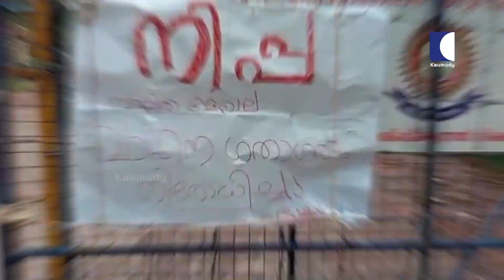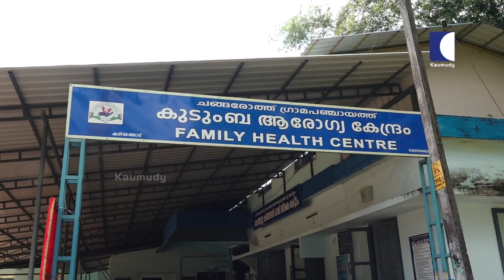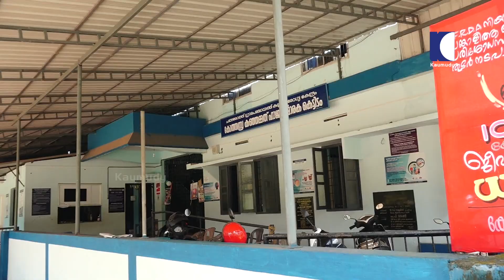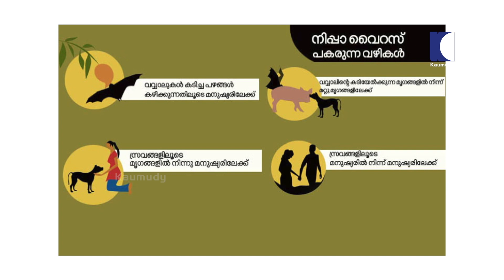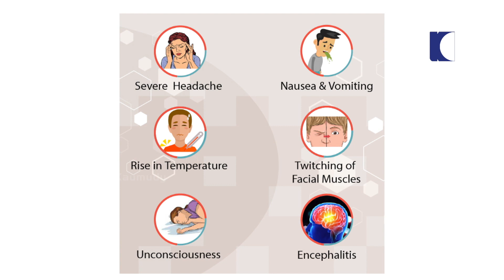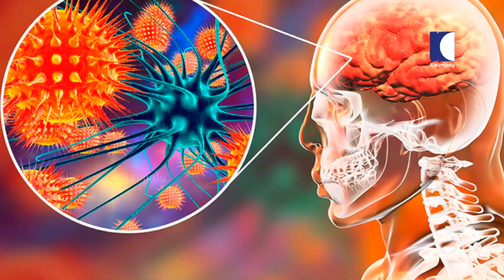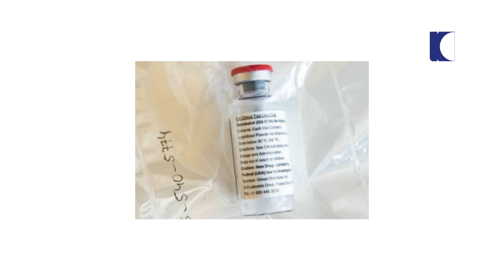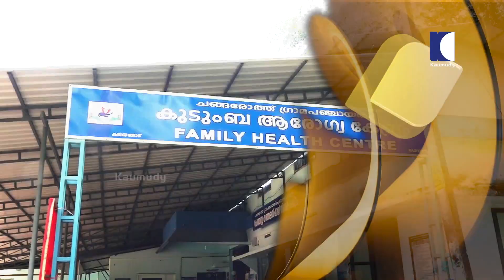Kerala strengthening surveillance and efforts to eliminate Nipah virus outbreak | Nerkkannu 213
നിപ വൈറസ് ബാധിച്ച് കോഴിക്കോട് 12 വയസ്സുള്ള കുട്ടി മരിച്ചത്തോടെയാണ് വീണ്ടും കേരളം ഭീതിയുടെ നിഴലിലായത്. കാരണം 2018 ഇൽ നിപ വൈറസ് ബാധ ഉണ്ടായപ്പോൾ അതിനെ പിടിച്ചു കെട്ടാൻ വലിയ ത്യാഗം സഹിക്കേണ്ടി വന്ന ജനതയാണ് നമ്മൾ. അന്ന് രോഗം വലിയ രീതിയിൽ പടരാതെ പ്രതിരോധിക്കാൻ നമുക്കായെങ്കിലും വലിയ ബുദ്ധിമുട്ടേറിയ ഘട്ടങ്ങളിലൂടെയാണ് അന്ന് നമ്മൾ കടന്നു പോയത്. മരിച്ചവരുടെ ശരീരം പ്രിയപ്പെട്ടവർക്ക് ഒന്നു കാണാൻ പോലുമാകാതെ നശിപ്പിക്കേണ്ടി വന്നതും ആരോഗ്യ പ്രവർത്തകർ പോലും രോഗത്തിനിരയായതുമെല്ലാം നടുക്കുന്ന ഓർമകളാണ്.ഇപ്പോൾ ആണെങ്കിൽ കോവിഡ് മഹാമാരിയുടെ പിടിയിൽ നിൽക്കുമ്പോൾ ആണ് സംസ്ഥാനത്ത് നിപ റിപ്പോർട്ട് ചെയ്യപ്പെടുന്നത്. സ്വാഭാവികമായും നമ്മുടെ ഭീതിയുടെ ഗ്രാഫ് ഉയരുന്നതിൽ അദ്‌ഭുതപ്പെടാനില്ല.

നിപ്പക്ക് ഇത് വരെ കൃത്യമായ ഒരു ചികിത്സ കണ്ടുപിടിക്കപ്പെട്ടിട്ടില്ല. പല രീതിയിലുള്ള ആന്റിവൈറൽ മരുന്നുകളും ഉപയോഗിക്കുന്നുണ്ട്.  2018ൽ രോഗം സ്ഥിരീകരിക്കുമ്പോൾ കേരളത്തിൽ മരുന്നുകളൊന്നും തന്നെ നമുക്ക് ഉണ്ടായിരുന്നില്ല. ഇന്ന് മരുന്നുകൾ കേരളത്തിൽ ലഭ്യമാണ്.നിലവിൽ ആശങ്കപ്പെടേണ്ട സാഹചര്യം ഇല്ലെന്നാണ് ആരോഗ്യ പ്രവർത്തകരും സർക്കാരും നൽകുന്ന ഉറപ്പ്.

An investigative show on a sting operation format, Nerkannu lays bare the shocking realities and shady undercurrents in our midst. A programme with a social commitment, it uncovers the corruption in our highest institutions, the denial of justice and the toll it takes in the life of an individual.